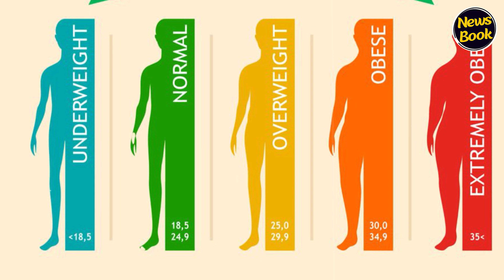World Heart Day : क्या आपको पता है कि क्यों मनाया जाता है वर्ल्ड हार्ट डे? | NewsBook